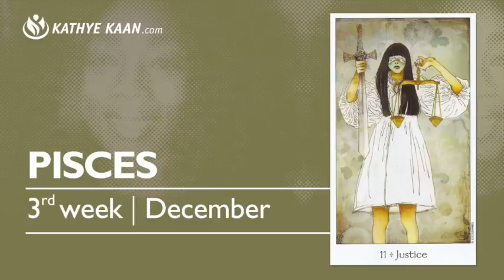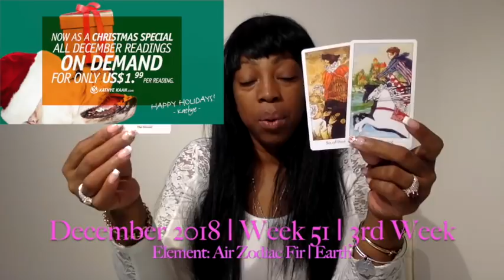PISCES Weekly Reading Psychic Tarot | Horoscope | Week 51 | DECEMBER 17 - 23